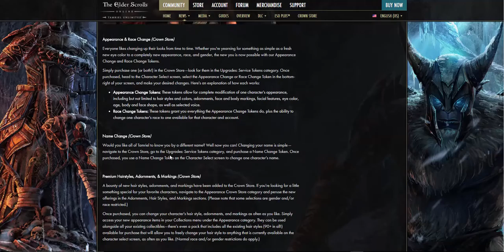ESO: Shadows of the Hist !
Billy and John talk about the next DLC, Shadows of the hist. Enjoy and get excited !!!

Snow storm Studioz does not own any of the content seen in this video. Everything is owned by Zenimax studios, and Bethesta softworks.